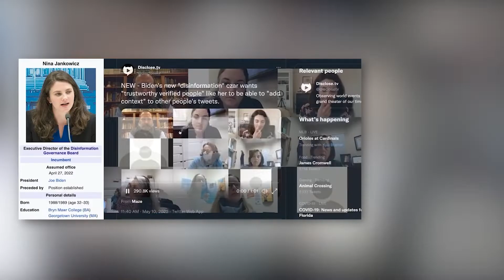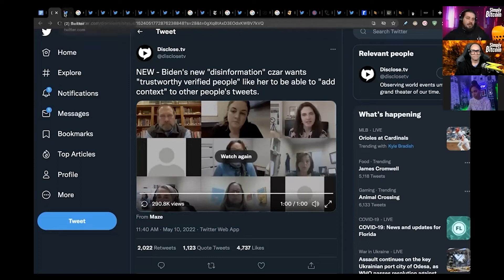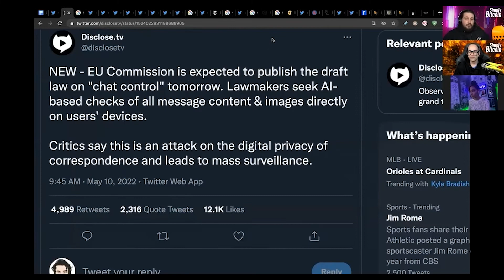BITCOIN IS FREEDOM OF SPEECH